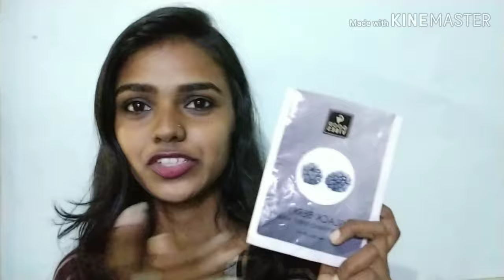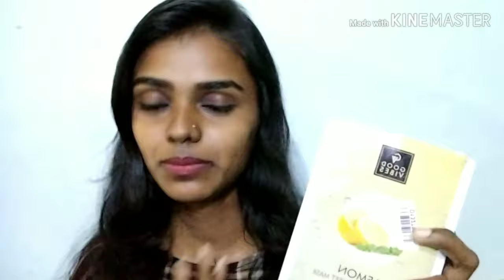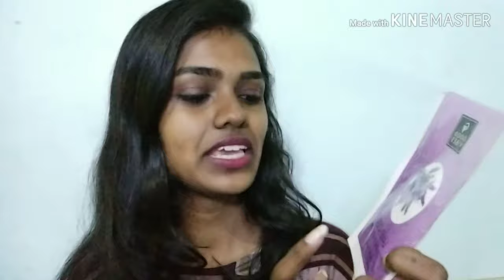Good vibes sheet mask review in Tamil# Beauty blog by keerthi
Hey guys

Today's video good vibes sheet mask review in Tamil. In this video fully my opinion on share it .This is not sponser video.
Beauty blog by keerthi